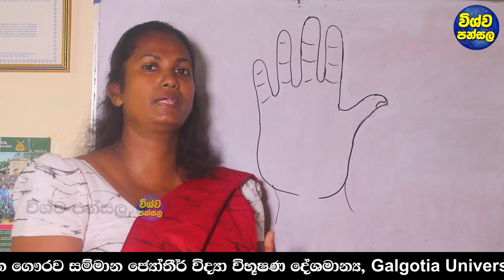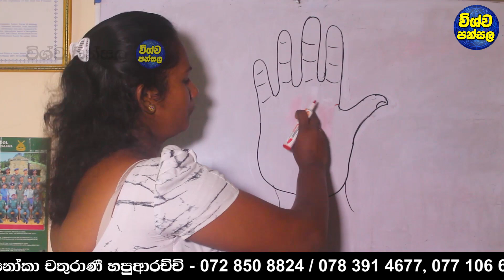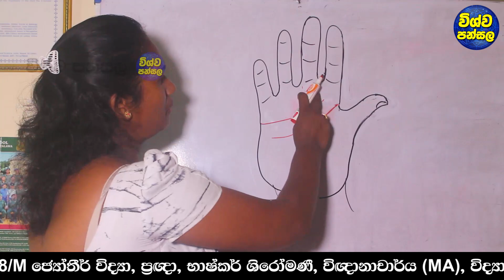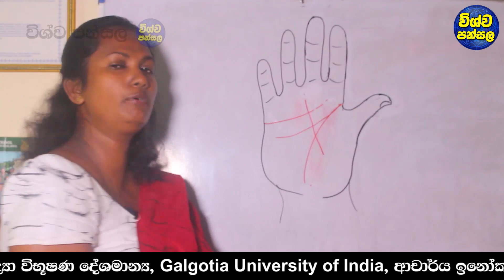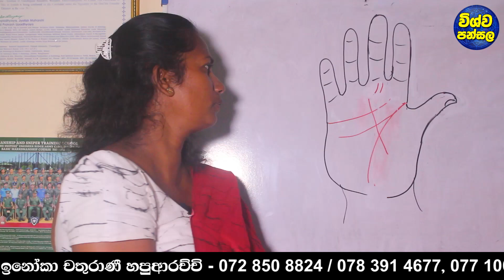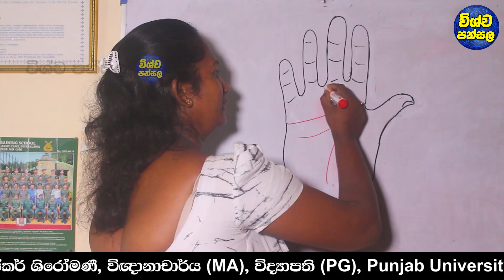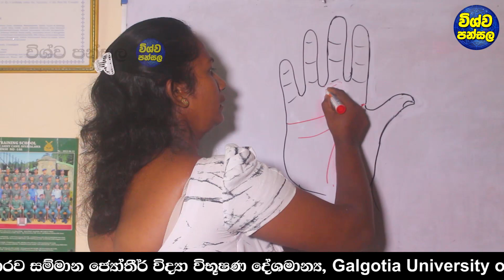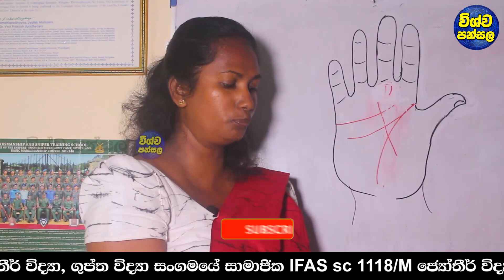Hastha Reka | දින 03න් කෝටිපතියෙක් වෙන හස්ත රේඛා රහසක් | Most Lucky Cross in Hand Palmistry | Palm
ඒ වගේම bell button එක click කරොත් අපේ channel එකේ  අලුත්ම video එකක් දාපු ගමන් ඔයාලට ගෙන්න ගන්න පුළුවන්...

Meena,Pisces,Jupiter,Venus,Mercury